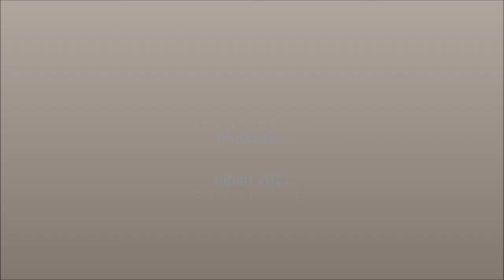Kamakura Udon & Beach 2011